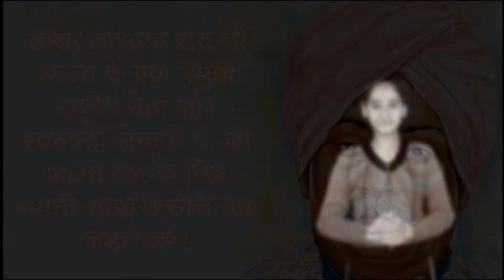10 Lines on Lala Lajpat Rai | Hindi | लाला लाजपत राय जी पर 10 पंक्तियाँ | 10 Lines on Punjab Kesari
Hello friends,

10 Lines on Lala Lajpat Rai | Hindi | लाला लाजपत राय जी पर 10 पंक्तियाँ | 10 Lines on Punjab Kesari | Poem on Lala Lajpat Rai in Hindi | Punjab Keshri par Kavita | Lala Lajpat Rai Jayanti | 28 January

Thanks.